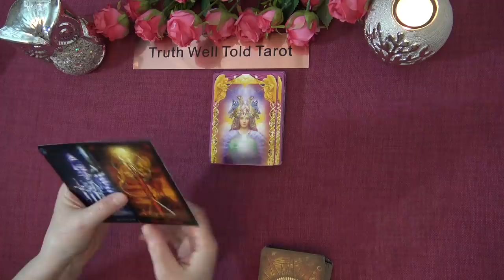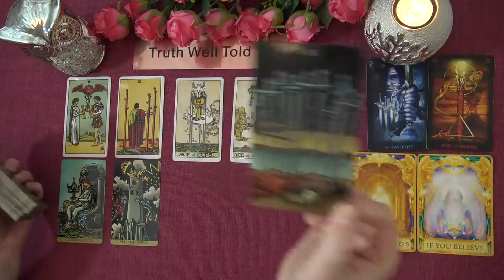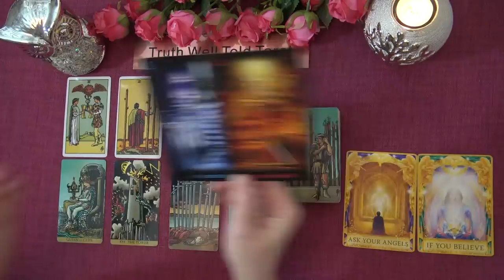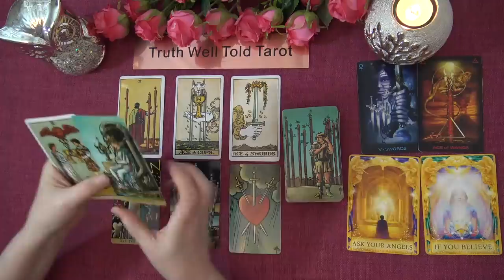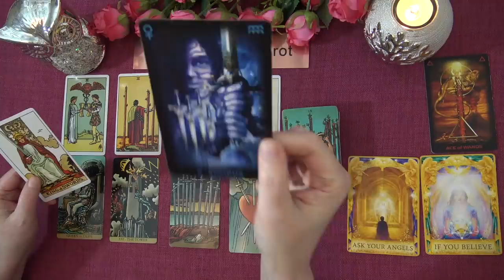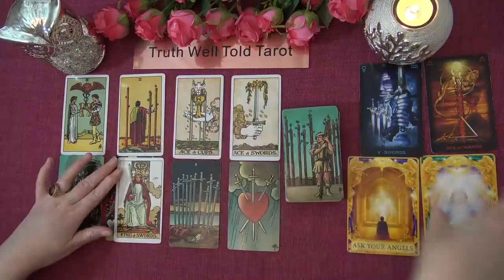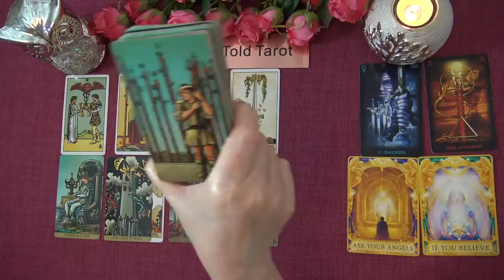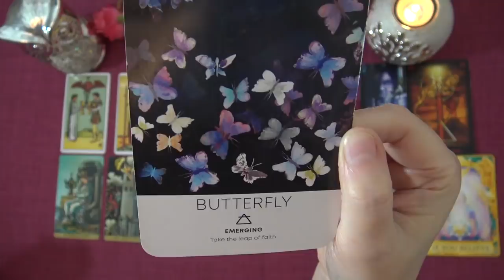ARIES APRIL 2021 TAROT READING "NEW LOVE ARIES! TAKE OFF THE ARMOUR" Truth Well Told Tarot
Welcome to the Truth Well Told Tarot on YouTube! I hope you enjoyed the Aries April 2021 Tarot Reading. I am an intuitive Tarot Reader and I offer general daily tarot, weekly tarot and monthly tarot readings.

Andrea xx